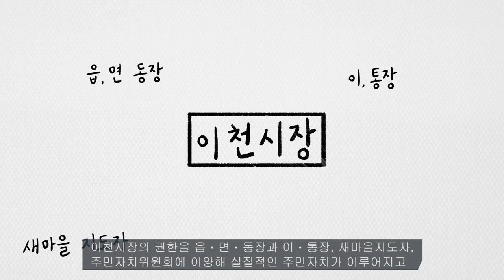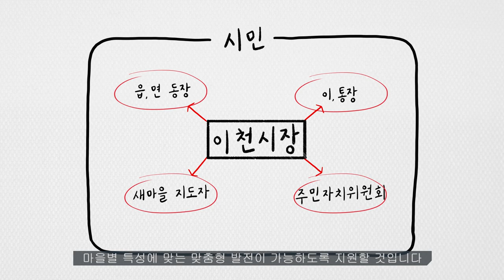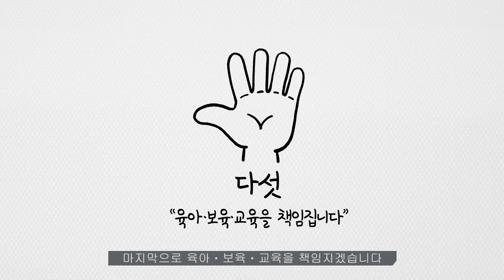이천홍보 : 시민이 주인인 이천_ICHEON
함께 만들어요.
시민이 주인인 이천

시민? 시민? 시민? 시민이 뭐죠?
너와 나, 세금내는 사람, 주민...

아니죠.
지방자치 시대, 시민은 곧 주인입니다.

시민이 곧 주인인 이천의 시대를 열어갈 민선7기 이천의 시정은 어떻게 변화 될지 시민 여러분들의 많은 참여와 관심을 기다리고 있습니다.^^ 함께 만들어 가자구요^^